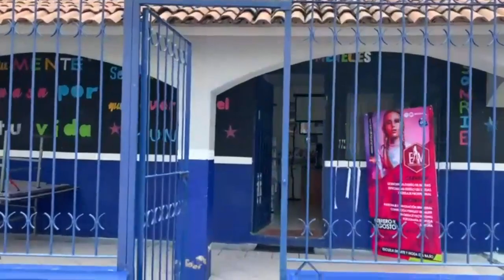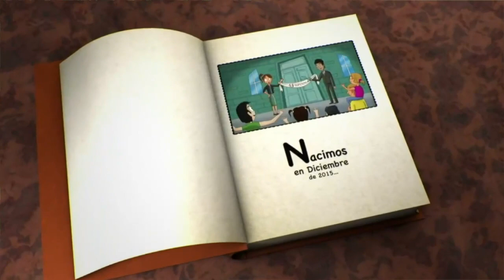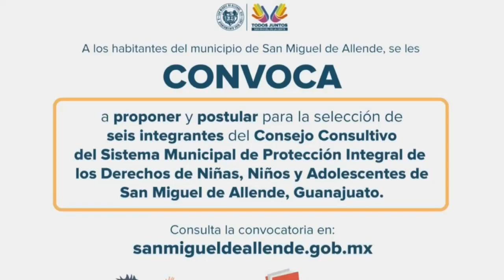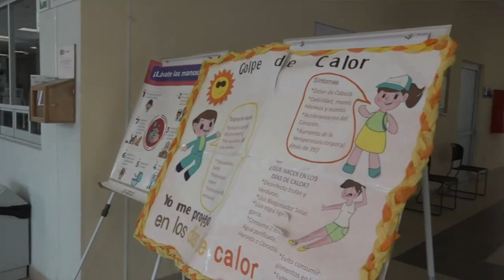🎡 Si habrá fiestas patrias y feria 2021 - Concluirá obras de estadio y tianguis esta administración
Horizontes 13 de Julio 2021